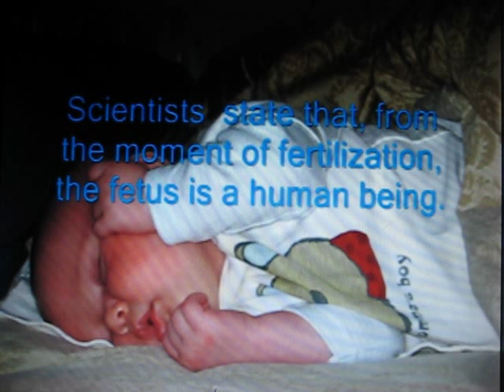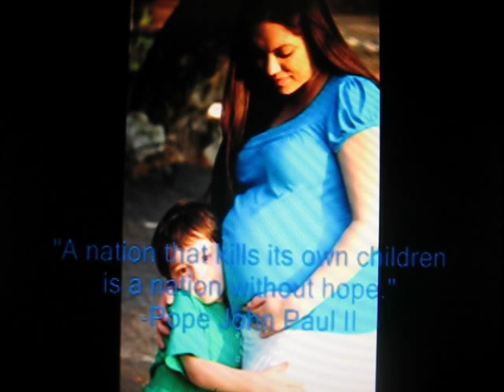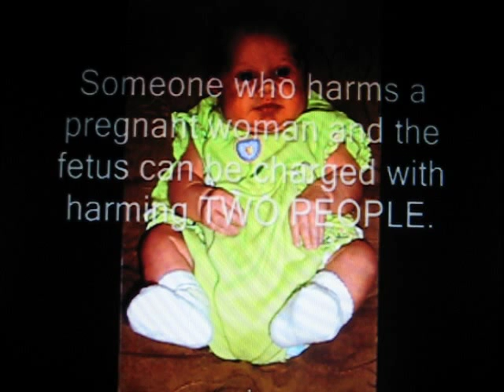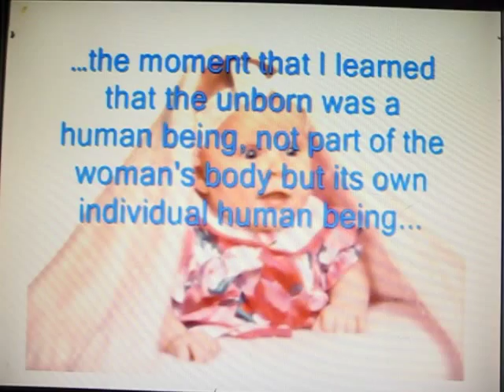deliver me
Pictures:
Google Images
Grandma and Grandpa Barrans
Nicole Tucker